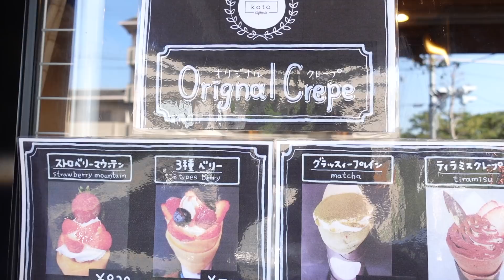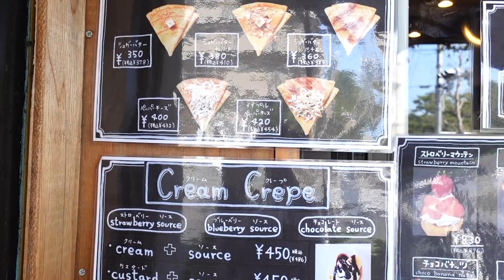クリスマスに食べたい究極にオシャレなクレープたち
店名：Cafeteria koto
住所：京都府京都市北区衣笠御所ノ内町１４

今回オーダーした商品👇

・ティラミスクレープ（864円）

・プレミアムブリュレ（896円）